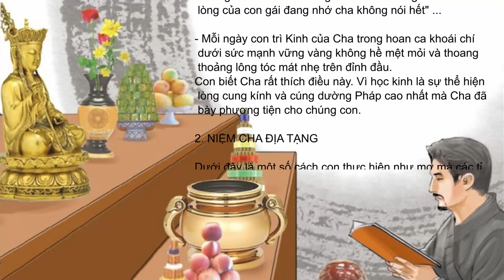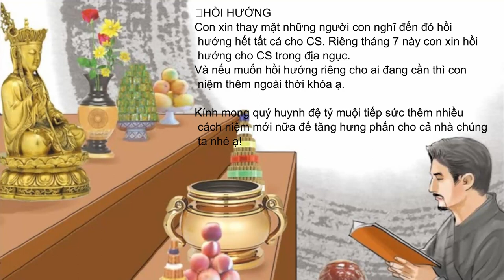Bài 04 Phương tiện để tu tập an lạc | Admin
Tập 4: PHƯƠNG TIỆN TU NIỆM AN LẠC (I)

1. CUNG KÍNH CÚNG DƯỜNG
2. NIỆM CHA ĐỊA TẠNG
* TẠO HƯNG PHẤN SUỐT THỜI KHÓA
* QUÁN VÔ SỐ ẢNH HIỆN VÔ SỐ NIỆM
* PHÁT NGUYỆN NIỆM GIÚP
* NIỆM KHI ĐI GIỮA ĐƯỜNG
* NIỆM HÁT

🙏HỒI HƯỚNG
Tập 7: LÀM SAO GIỮ HƯNG PHẤN TỤNG MÃI MỘT BỘ KINH
Tập 8 CHUYỂN HÓA SÁM HỐI
Tâp 9 TÂM THÀNH KÍNH SÁM